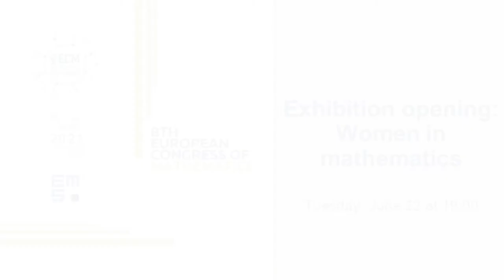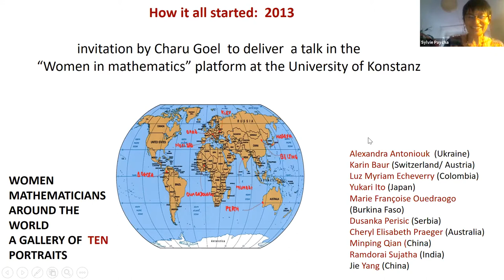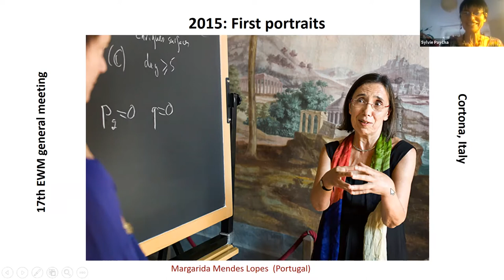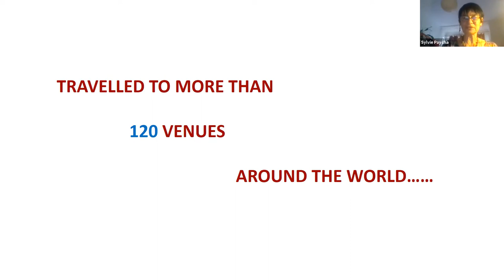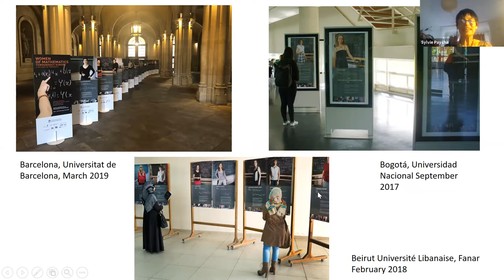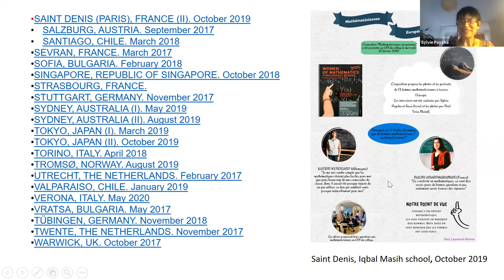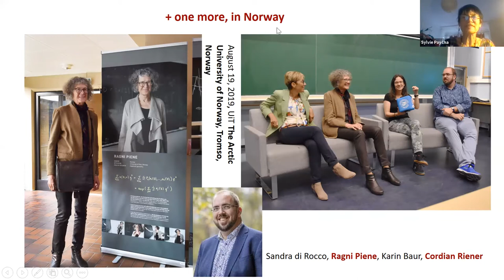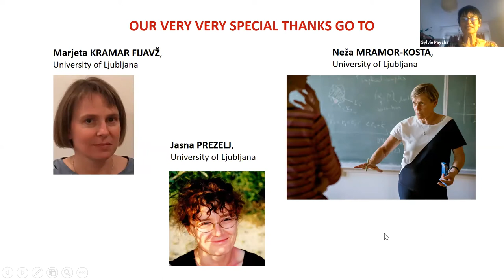8ECM Exhibition opening Women in mathematics